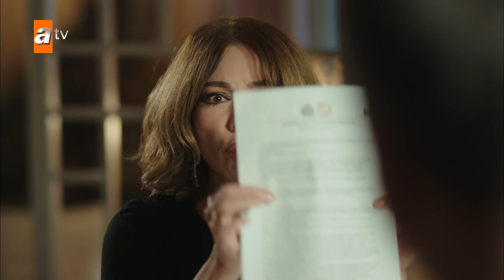Boşanalım Tuna! - Şahin Tepesi 5. Bölüm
Şahin Tepesi 5. bölüm özeti:
Mithat Şahin’in öldüğü gecenin sürpriz tanığı Balıkçı Arif, trafik kazası süsü verilmiş bir cinayete kurban gider. Son sözleri Demir’in aklına şüphe tohumları ekecektir.

Mete, kardeşinin de desteğiyle Akdoralara karşı planlarını yavaş yavaş uygulamaya başlar.

Cem’in başı Ayça yüzünden derttedir. Ortadan kaybolan kardeşini arayan Mehmet, köşke geldiğinde karşılaştığı Verda için büyük bir tehlike oluşturur. Verda’yı Mehmet’in elinden kurtaran Efe yaralanır. Efe için endişelenen Verda’nın telaşı ve yardımı ikili arasında duygusal anların yaşanmasına neden olur. Bu anlar büyük aşkın habercisidir.

Melek’in üretime geçmesi için hazırlanan sipariş formunu Demir’in onayladığını öğrenen Tuna büyük olay çıkarır. Tuna’nın öfkesi Demir’in boşanma kararı almasına neden olacak kadar büyüktür.

Yaşadıklarından bunalan Deniz’e, Cem’le geçirdiği güzel gün çok iyi gelir ama Deniz bu baskıya daha fazla dayanamayacağını anlamış ve herkesten habersiz yurtdışına gitmeye karar vermiştir. Bu karardan haberdar olan Mete’nin yapacağı yeni hamle köşkün ortasına bomba gibi düşecektir.

Şahin Tepesi  her cuma atv'de...

Senaryo                      : Melek Gençoğlu
Oyuncular                  : Zerrin Tekindor (Tuna), Ebru Özkan (Melek), Murat Aygen (Demir), Aybüke Pusat (Verda), Boran Kuzum (Efe), Mustafa Mert Koç (Cem), Leyla Tanlar (Deniz), Esra Dermancıoğlu (Ceylan), Kaan Taşaner (Erkan)